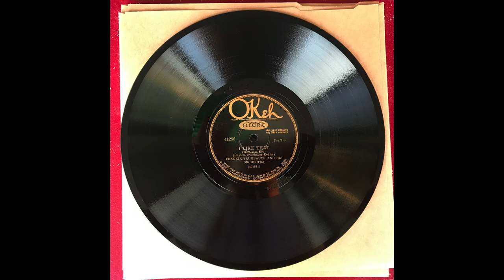I Like That - Frank Trumbauer & His Orchestra (Bix Beiderbecke) (1929)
Bix Beiderbecke, Andy Secrest (c); Charles Margulis (tp); Bill Rank (tb); Frank Trumbauer (Cms/as); Irving Friedman (cl/ts); Charles Strickfaden (cl, as, oboe); Matty Malneck (vln); Lennie Hayton (p); Eddie Lang (g); Min Leibrook (bsx); Stan King (dm): New York, April 30, 1929.